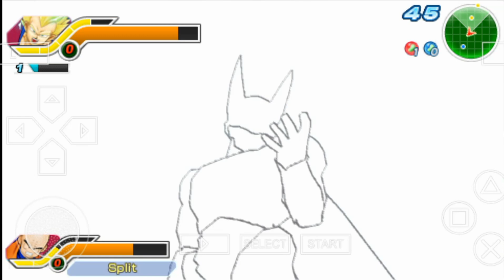لعبة Dragon Ball التحديث الجديد PPSSPP على موبايل الاندرويد مع فتح الشخصيات: تحول فيجيتا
لعبة Dragon Ball هي سلسلة ألعاب فيديو مستوحاة من السلسلة الشهيرة للأنمي والمانغا التي تحمل نفس الاسم "دراغون بول". تم تطوير ونشر العديد من الألعاب المختلفة بناءً على هذه السلسلة.

تغطي الألعاب المختلفة في سلسلة Dragon Ball العديد من الأنماط والأنواع اللعبية. تشمل بعض الألعاب معارك قتالية ثنائية الأبعاد أو ثلاثية الأبعاد، بينما تركز الألعاب الأخرى على القصة والمغامرة في عالم دراغون بول.

تتميز الألعاب بتواجد شخصيات شهيرة من السلسلة مثل جوكو، فيجيتا، غوهان وأخرين، وتتيح للاعبين قتال بشكل رئيسي واستخدام تقنيات قوية ومثيرة مع تطور القصة. قد تتضمن بعض الألعاب أيضًا وضع اللعب الجماعي الذي يسمح للاعبين بالتنافس أو التعاون معًا في المعارك.

من بين الألعاب الشهيرة في سلسلة Dragon Ball تشمل Dragon Ball FighterZ و Dragon Ball Xenoverse و Dragon Ball Z: Kakarot. يمكنك اختيار اللعبة التي تفضلها والتمتع بتجربة اللعب في عالم دراغون بول مع الشخصيات المحبوبة.